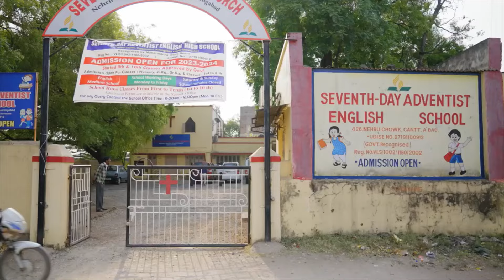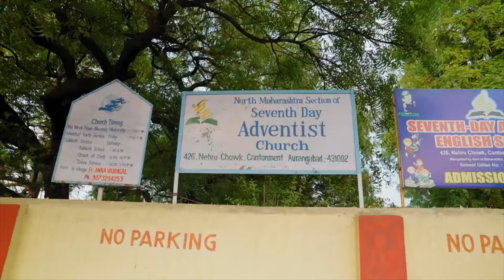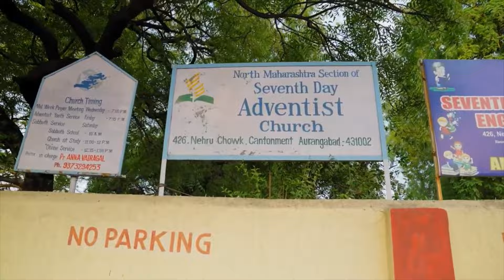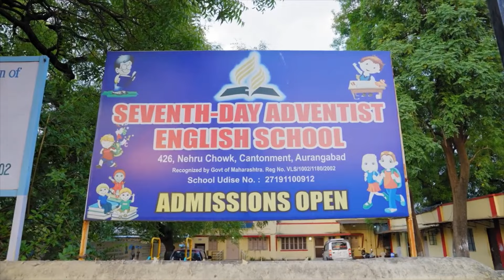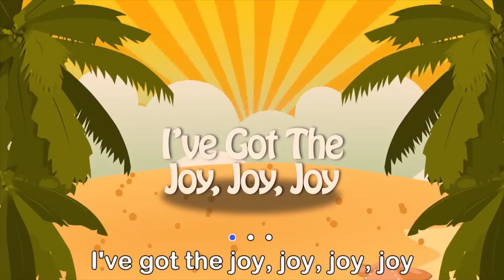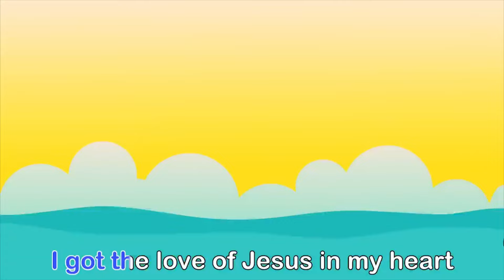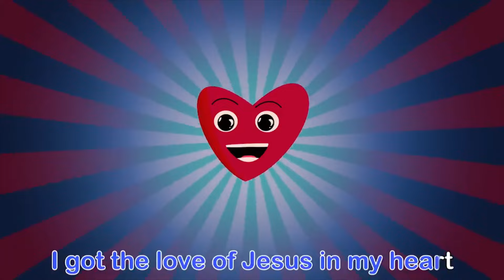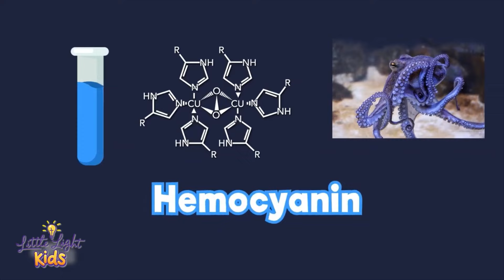PowerPoint Sabbath School Lesson 4 "Way to Worship!", Quarter 1 January 27th 2024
Do you have a favorite preacher or teacher? Why do you
think you enjoy that person so much? Have you told the
person how you feel? Imagine Jesus as your pastor.
-PowerPoint Sabbath School

The song "Sing Hosanna - I’ve Got That Joy, Joy, Joy, Joy | Bible Songs for Kids"  by Sing Hosanna is not owned by us nor are we using this video for any monetary gain.

WELCOME TO THE CHANNEL! - Hostesses Marcia Bien- Aime and Kezia Johnson
Panelists- Nathaniel (The Bahamas), Joshuah (Jamaica), and Victoria (Uganda)
Editor- Kezia Johnson

WE NOW HAVE AN INSTAGRAM ACCOUNT!!! CHECK US OUT👇🏾

 / powerpoints.  .